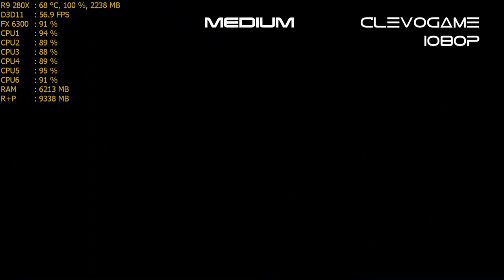Mass Effect Andromeda R9 280x - Ultra - High - Medium - Low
Ultra: 00:10
High: 03:03
Medium: 06:44
Low: 10:29

Recorded with ReLive, without recording I get a 3-5 FPS boost.

PC Specs:
CPU: AMD FX-6300 OC'ed @ 4.3GHz
Motherboard: ASUS M5A97 R2.0
GPU: Gigabyte WindForce Radeon R9 280X 3GB @1100MHz
PSU: Chieftec 650W 80+ Bronze
RAM: Kingston KVR16N11 12GB DDR3 1600MHz (3x4GB)
Hard Drive: 1TB WD10EZEX 7200RPM
OS: Windows 10 Pro 64-Bit
GPU Driver Version: 17.3.2

gameplay, benchmark, fps test, ryzen, fx 6300, FX,
R7 260x, R9 270x, R9 280x, R9 290x,
R7 360x, R9 370x, R9 380x, R9 390x,
RX 460, RX 470, RX 480, RX 490,
GTX 660 TI, GTX 670, GTX 680, GTX 690,
GTX 750 TI, GTX 760, GTX 770, GTX 780, GTX 780 TI,
GTX 960, GTX 970, GTX 980, GTX 980 TI,
GTX 1050, GTX 1050 TI, GTX 1060, GTX 1070, GTX 1080, GTX 1080 TI